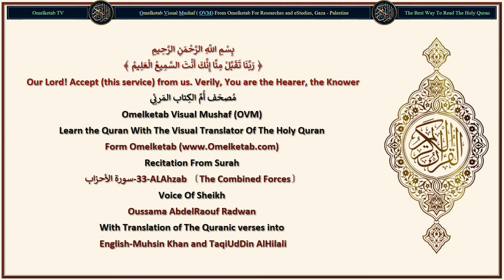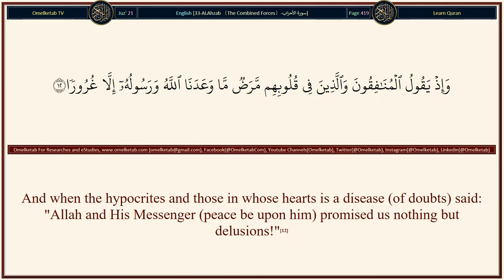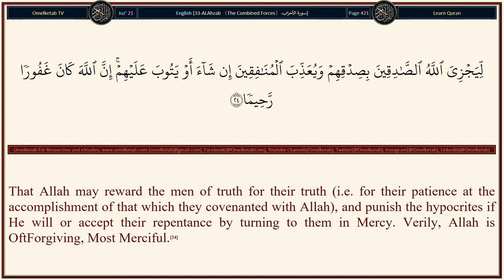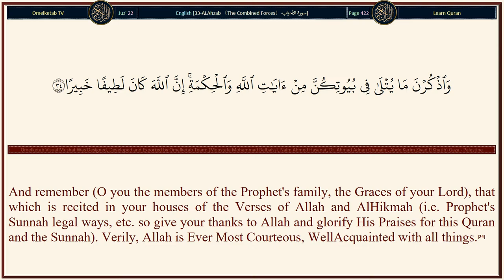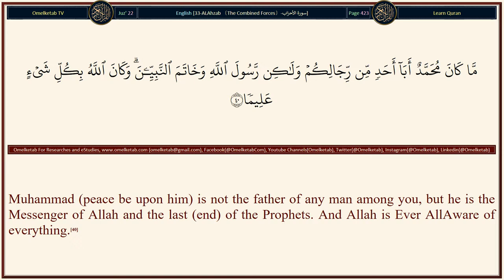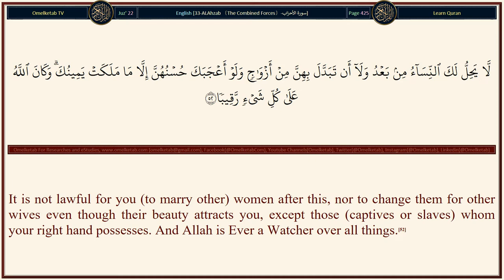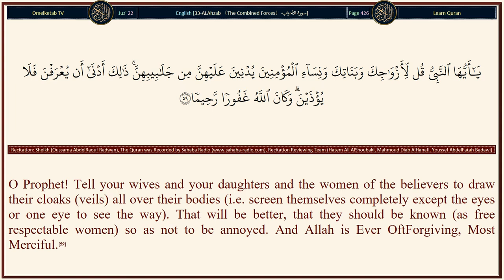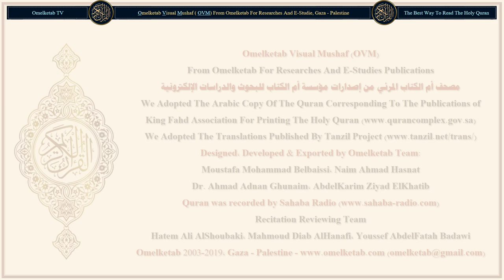33 ALAhzab 〔The Combined Forces〕 سورة الأحزاب English Muhsin Khan and TaqiUdDin AlHilali Radwan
33-ALAhzab 〔The Combined Forces〕-سورة الأحزاب-English-Muhsin Khan and TaqiUdDin AlHilali-Radwan... [Muhammad (peace be upon him) is not the father of any man among you, but he is the Messenger of Allah and the last (end) of the Prophets. And Allah is Ever AllAware of everything.(40)O you who believe! Remember Allah with much remembrance.(41)And glorify His Praises morning and afternoon [the early morning (Fajr) and 'Asr prayers].(42)He it is Who sends Salat (His blessings) on you, and His angels too (ask Allah to bless and forgive you), that He may bring you out from darkness (of disbelief and polytheism) into light (of Belief and Islamic Monotheism). And He is Ever Most Merciful to the believers.(43)Their greeting on the Day they shall meet Him will be "Salam: Peace (i.e. the angels will say to them: Salamu 'Alaikum)!" And He has prepared for them a generous reward (i.e. Paradise).(44)O Prophet (Muhammad (peace be upon him))! Verily, We have sent you as witness, and a bearer of glad tidings, and a warner,(45)And as one who invites to Allah [Islamic Monotheism, i.e. to worship none but Allah (Alone)] by His Leave, and as a lamp spreading light (through your instructions from the Quran and the Sunnah the legal ways of the Prophet (peace be upon him)).(46)And announce to the believers (in the Oneness of Allah and in His Messenger Muhammad (peace be upon him)) the glad tidings, that they will have from Allah a Great Bounty.(47)And obey not the disbelievers and the hypocrites, and harm them not (till you are ordered). And put your trust in Allah, and Sufficient is Allah as a Wakil (Trustee, or Disposer of affairs).(48)]

Surah Name: 33-ALAhzab 〔The Combined Forces〕-سورة الأحزاب